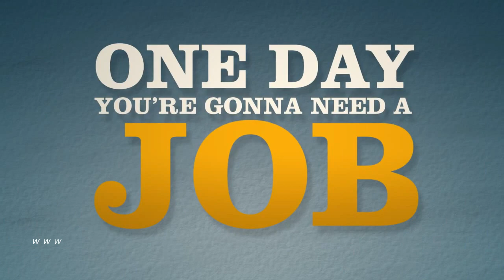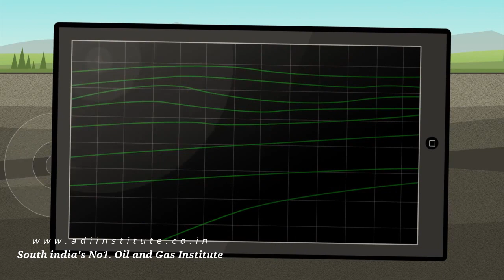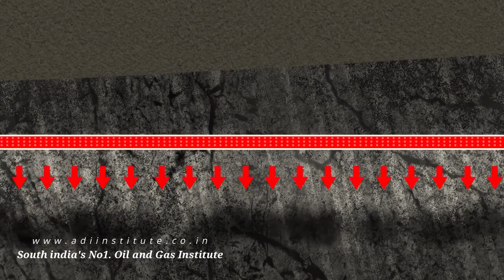About Oil and Gas Industry (FACTS) | What is Upstream, Midstream and Downstream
A simple and full description of the oil and gas industry that covers upstream, downstream and midstream sectors

Adi Institute the Best Oil and Gas Course Cundecting Institute in Ernakulam,  Calicut and Trivandrum Kerala, Providing onsite training and Placements, Providing Courses QAQC, MEP, HVAC, NDT, Logistics and more...